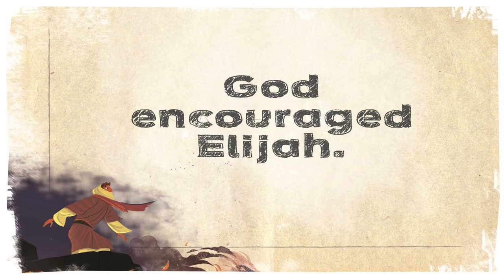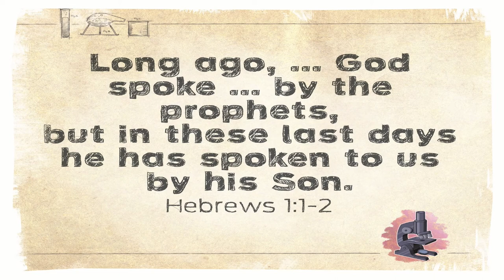iNVEST Children's Lesson 9/13/20